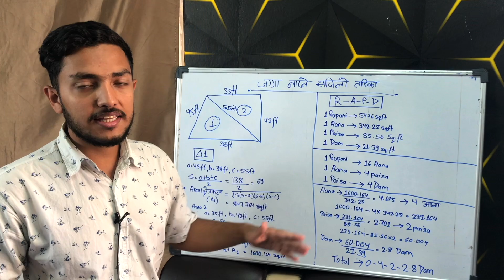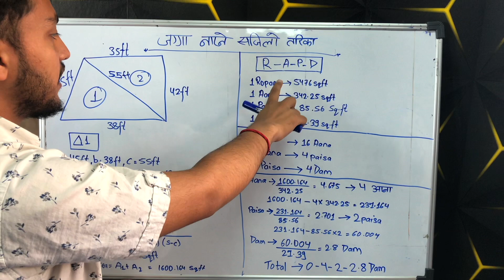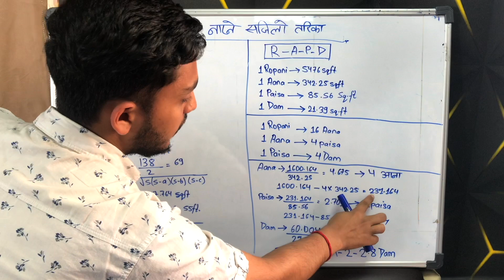आफ्नो जग्गा नाप्ने सजिलो तरिका